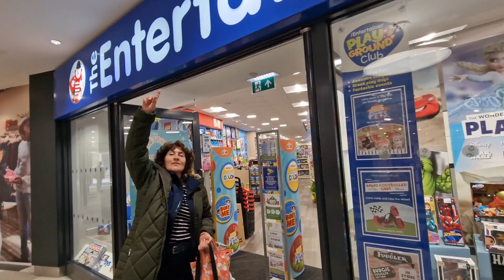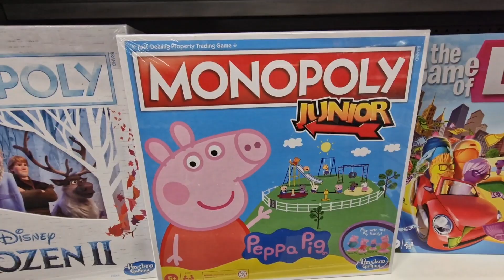A Day In Nottingham / Visit To Hindu Temple 🛕 With Family In England 🇬🇧 /Mandir In England 🇬🇧